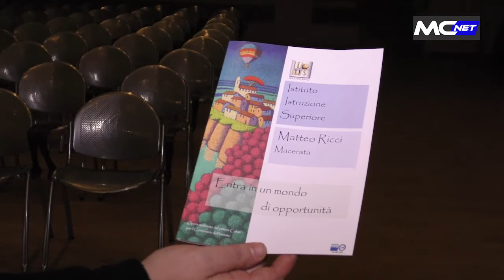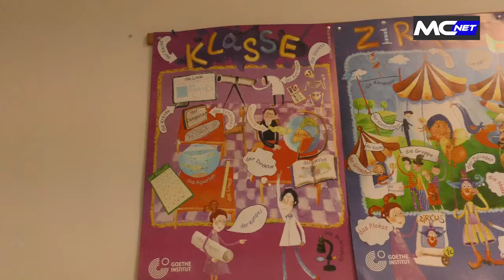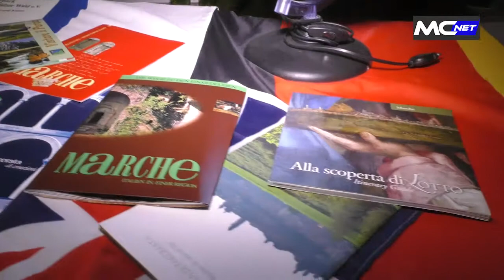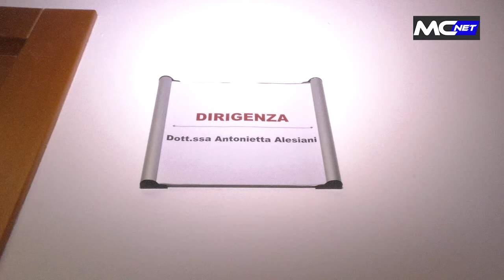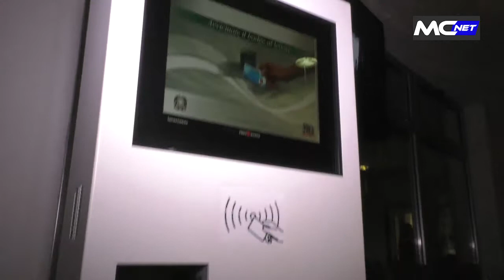OPEN DAY IIS MATTEO RICCI DI MACERATA